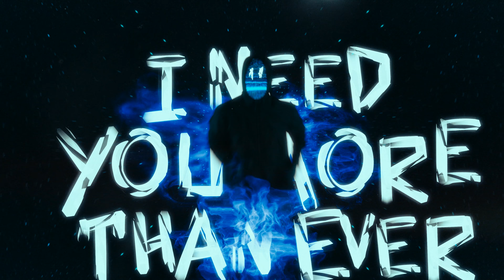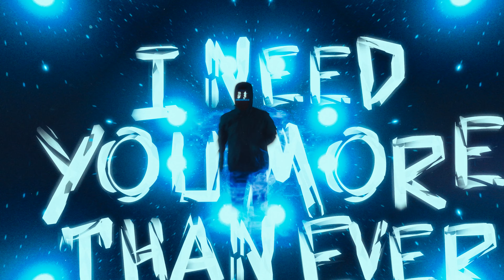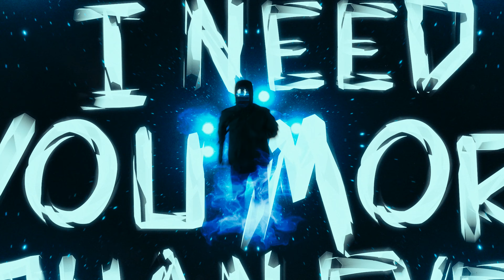Purple Tears - I Need You Right Now (Official Video)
Official video for "I Need You Right Now" by Purple Tears from the Tarzana EP.

CREDITS:
Director: Boy Epic
Producer: Melissa Cordero
Production Company: 2Passengers Productions

LYRICS:
How many nights will I fight?
How many lessons will I learn?
How many wings will I break
Until I crash to the ground?

I try to forget you
I try to forget you but
I need you more than ever, more than ever right now

How many rings will it?
How many bones will I break?
How many hearts will I burn through till I find peace on my own?